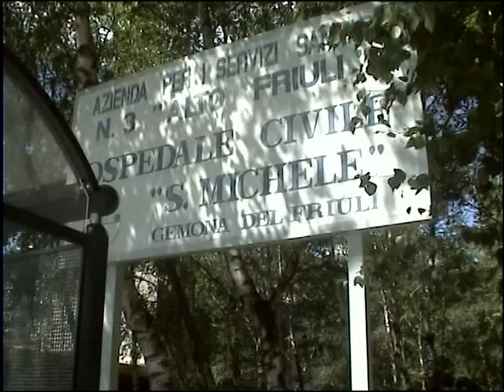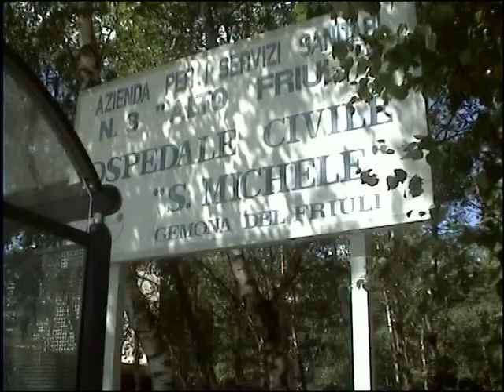Ospedale di Gemona.mpg